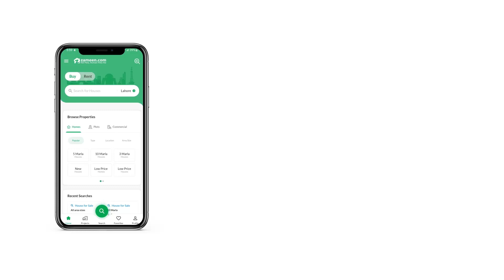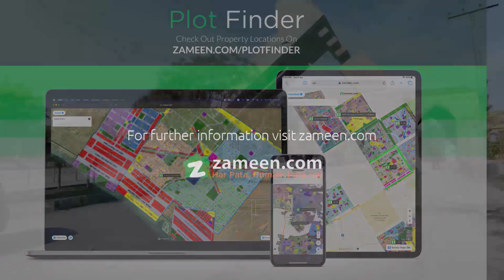8 MARLA RESIDENTIAL PLOT FOR SALE IN G-15 ISLAMABAD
Non Possession Plot A location like the one of G-15/4 will reap great benefits in the longer run. 1800 Square Feet property is ideal for residential or commercial use. For an affluent property, the price of Rs isn't much to ask. Check out our list of hot properties for sale in Islamabad. A large Residential Plot at a prime location could be what you're looking for. This could be your chance to buy such a precious real estate asset.